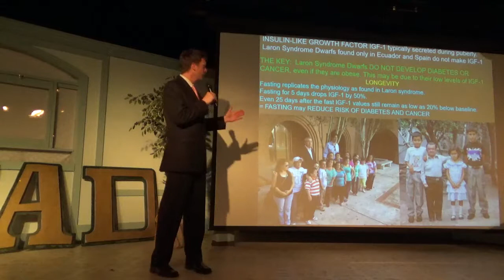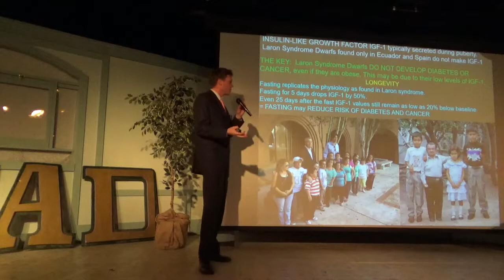Fasting, diabetes and cancer by Dr. Andrew Iverson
How fasting and reduced caloric diets affect longevity, diabetes and cancer through IGF-1.

Explained in detail with complete instructions on how to safely perform fasting and herbal cleanses at home in his book Nature's Detox.